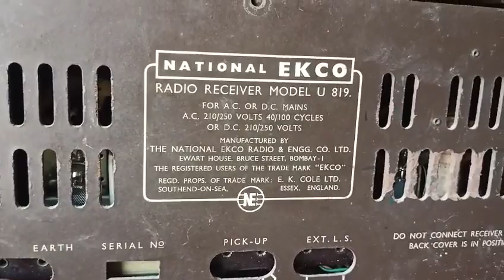1950s National EKCO U819. antique vintage Radio avelable for sell#vintageradio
National EKCO 819 antique vintage Radio avelable for sell